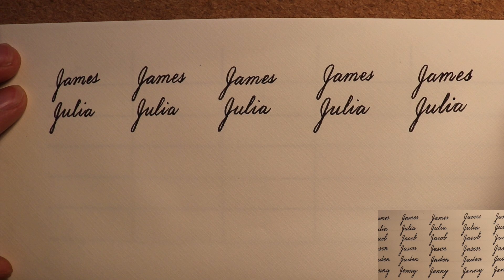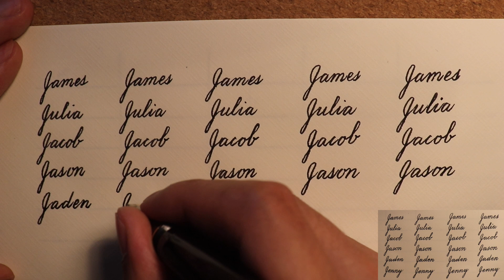Improve Cursive Handwriting Day 40 | Practice With Me | popular names starting with J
This is day 40 of the practice-with-me cursive series. Grab your pen and paper and follow along with me. For details, see introduction to this series

The first 100 penmen who complete the challenge with consistent daily check-ins can have me write a quote of your choice and mailed to you, the videos of me writing your quote will be posted. Let's have some fun!

Chapters